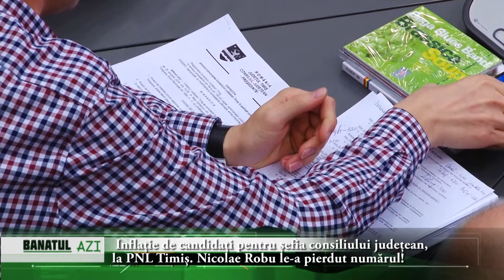Inflație de candidați pentru șefia consiliului județean, la PNL Timiș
Inflație de candidați pentru șefia consiliului județean, la PNL Timiș. Nicolae Robu le-a pierdut numărul!